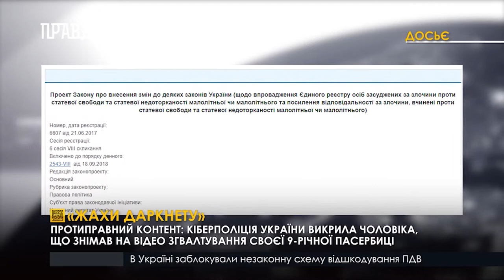Кіберполіція України викрила чоловіка, що знімав на відео згвалтування своєї 9-річної пасербиці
Співробітники Кіберполіції України викрили педофіла. Чоловік неодноразово ґвалтував свою маленьку пасербицю, поки жінки не було вдома. Вона, навіть, не здогадувалась. Гвалтівник просив дівчинку мовчати, а сам знущався над нею. Збоченець записував відео та фото того, як ґвалтує 9-річну дівчинку і викладав це у даркнет. Правоохоронці знайшли докази протиправних дій на носіях інформації, вилучених під час обшуку. Злочинцю загрожує 15 років позбавлення волі, адже інших покарань, як ув’язнення у нашій країні не передбачено. Зареєстровані депутатами законопроекти про посилення відповідальності застрягли на розгляді у ВР.